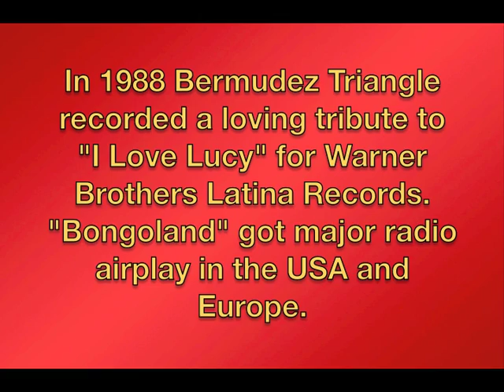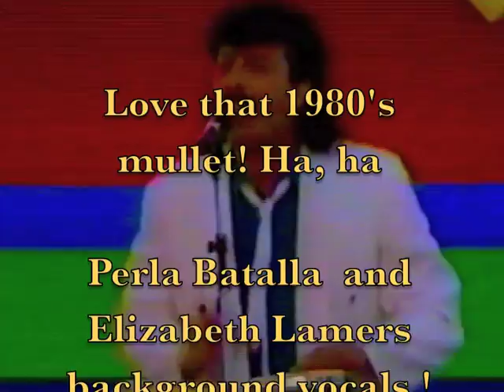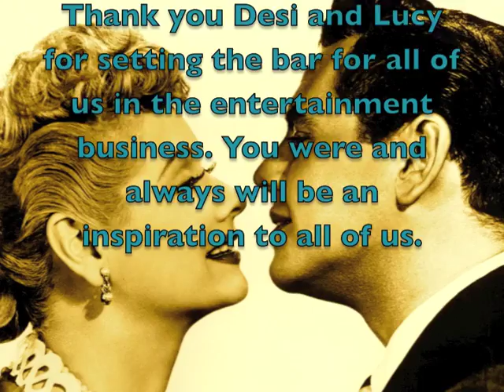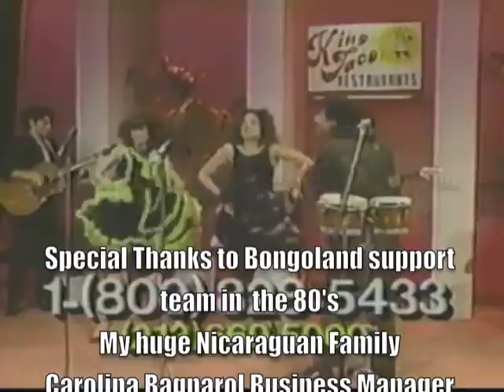Bongoland Bermudez Triangle on iTunes now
Written lovingly as a tribute to "I Love Lucy" .

Billboard Dance pick of the week for December 18th, 1988.

This song gained airplay all over the US and Europe thanks to a great REMIX by Pebo Rodriguez and David Storrs. Written, sung and played by Nicaraguan Percussionist Jorge Bermudez, co-written by Guitarist Lyndsey Blair.

Produced by Stephen Mitchell and Jorge Bermudez, Executive Producer Charlote Ferrari
Originally released by WEA Latina records as a dance mix in 1988.